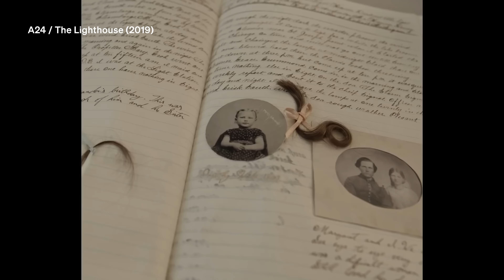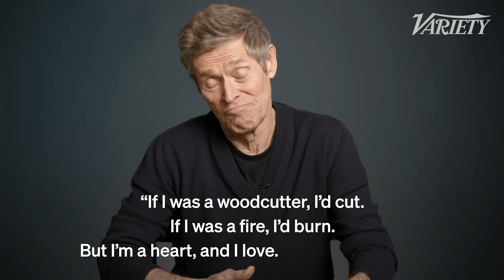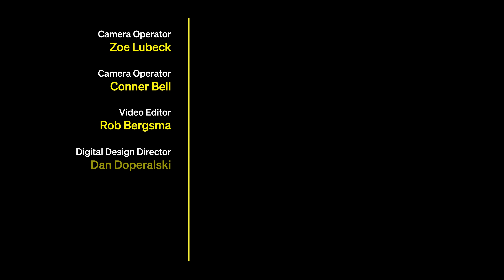Does Willem Dafoe Know Lines From His Most Famous Movies?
Legendary actor Willem Dafoe has been in over 100 films, but does he remember some of his most iconic lines from them?

00:00 Intro
00:12 Speed 2: Cruise Control
01:08 Spider-Man
02:03 The Boondock Saints
03:23 The Lighthouse
04:17 Platoon
05:17 Shadow of the Vampire (Based off Nosferatu)
06:15 The Life Aquatic with Steve Zissou
07:24 At Eternity’s Gate
08:17 The Last Temptation of Christ
09:56 Finding Nemo
11:02 Tommaso
12:23 Poor Things
13:13 Antichrist
14:46 The Loveless